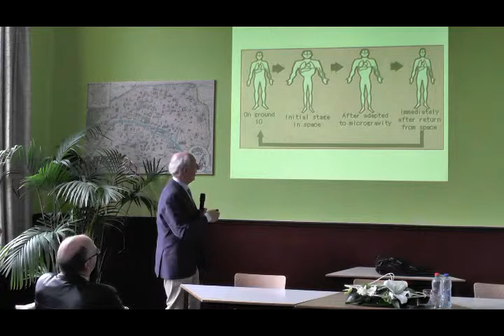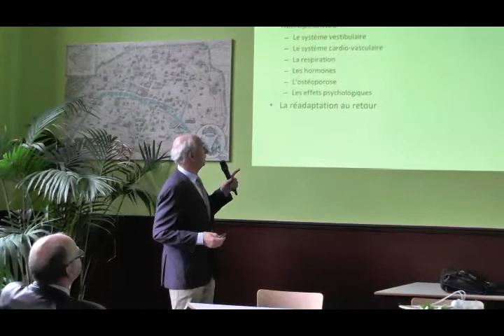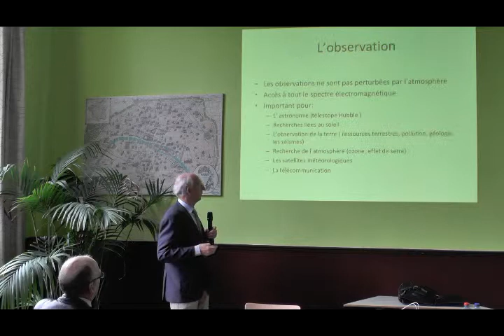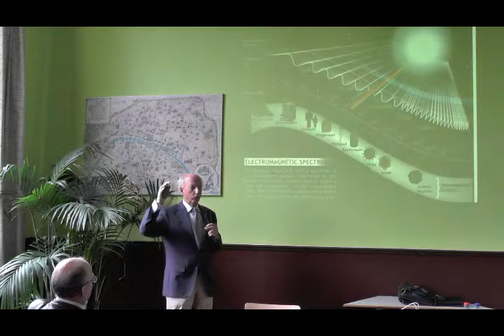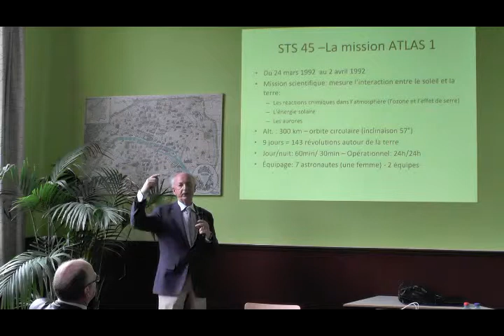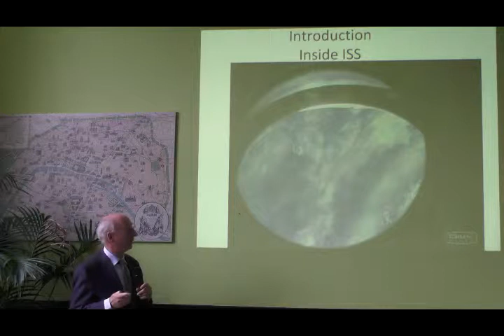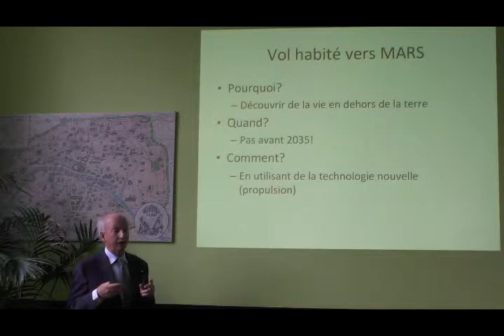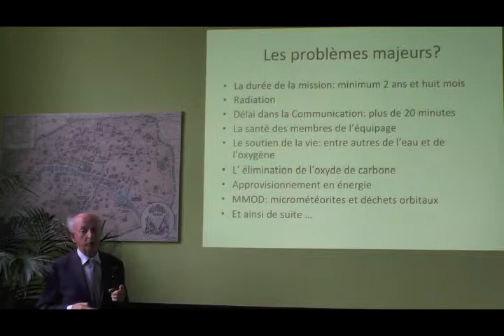Conférence de Dirk Frimout